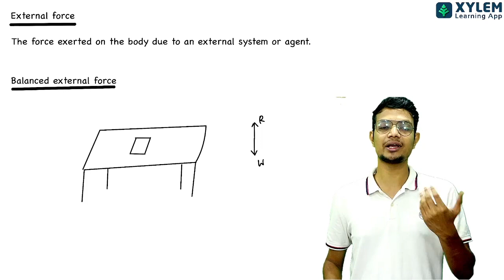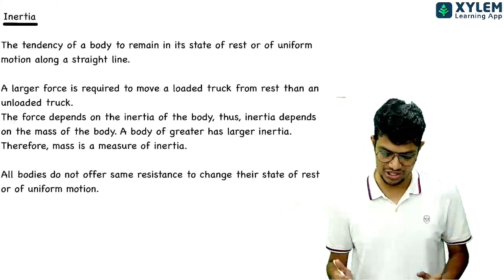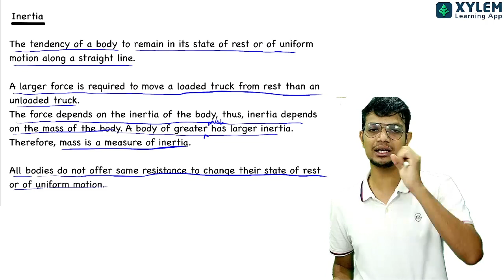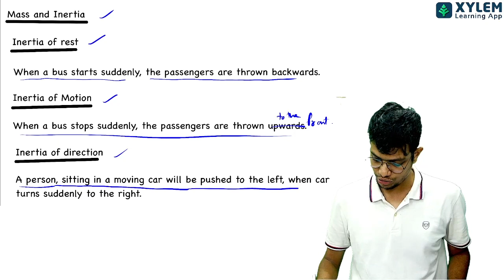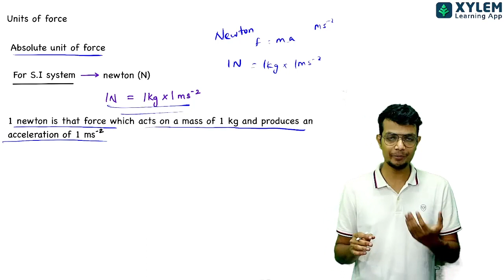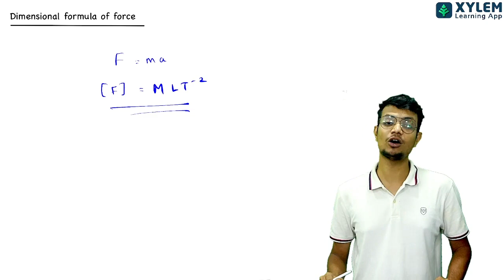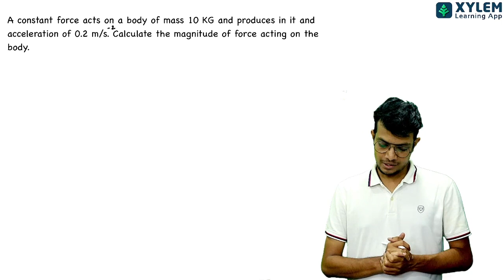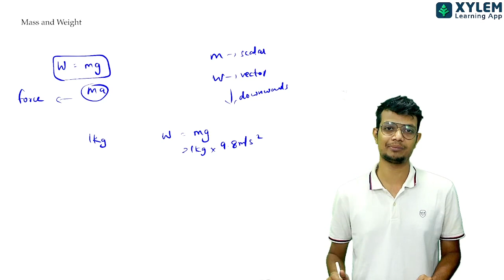NEST Exam Special - Laws Of Motion - Physics | Part 2 | Xylem Foundation Classes